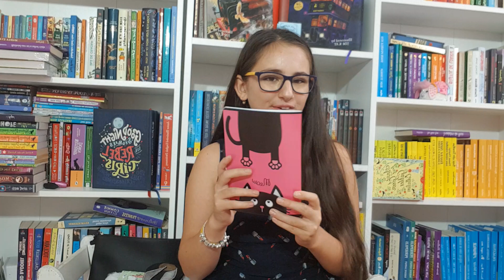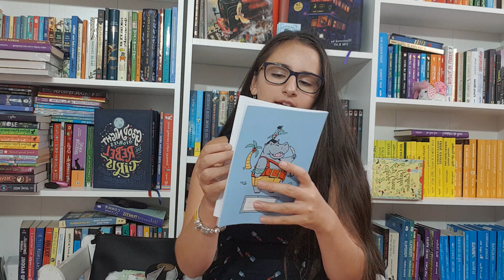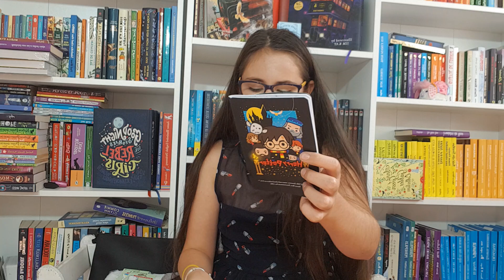Back to school supplies haul// Rechizite cu Harry Potter si o gramada de lucruri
In acest videoclip voi face Back to school supplies haul! Sper sa va placa si sa aveti un inceput de an super si la multe lecturi frumoase!